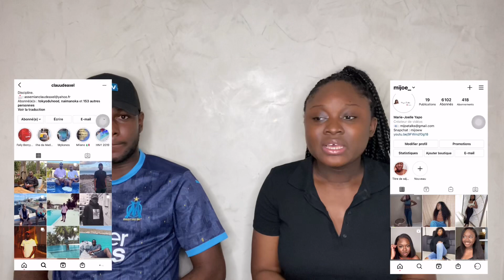J'ai failli y passer .. - STORYTIME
Hello, tu peux regarder la video en HD